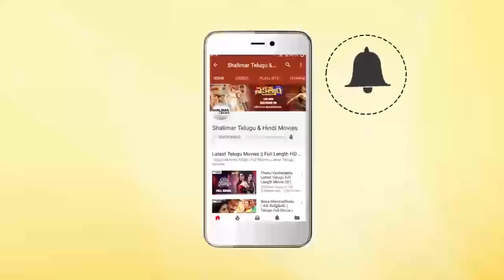7 Movie Theatrical Trailer || Rahman, Havish, Regina, Nanditha Swetha || Shalimarcinema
Watch 7 Movie Theatrical Trailer. Seven(7) Movie Stars Rahman, Havish, Regina, Nanditha Swetha in Lead roles.